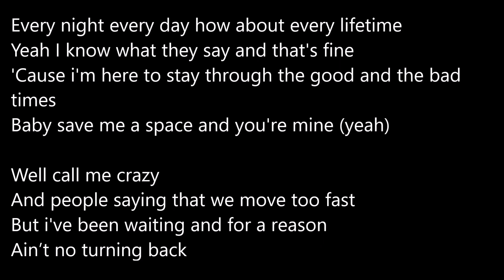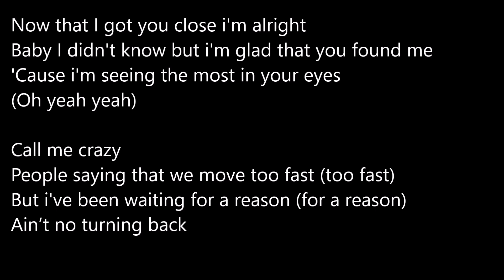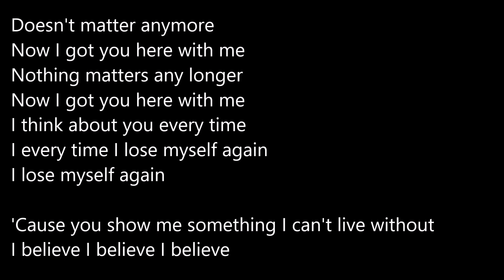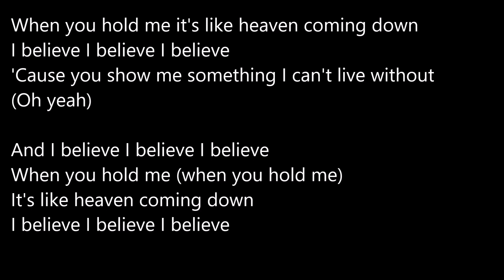Jonas Brothers - I Believe Lyrics (Lyric Video)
Lyric Video for Jonas Brother's I Believe.

Leave your suggestions in the comments of songs you'd like to be done next.